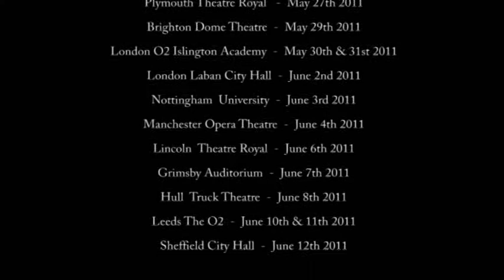AS Media Project Band Promo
AS media project filmed in 2011 with a very bad camera, we was only just starting as you can tell some bad cuts and edits but not bad for a first go. Welcome any feedback!